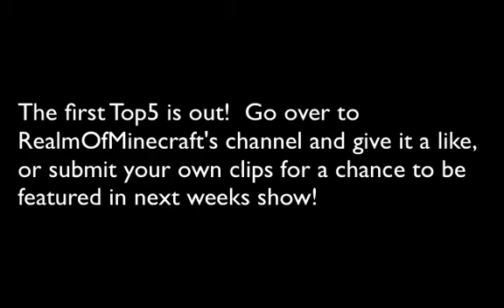Top5-Check it out!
Thanks alot guys, also, sub to realm of minecraft for more top5 videos!